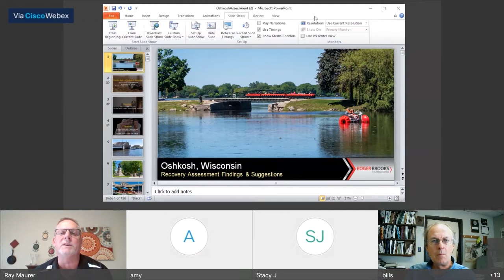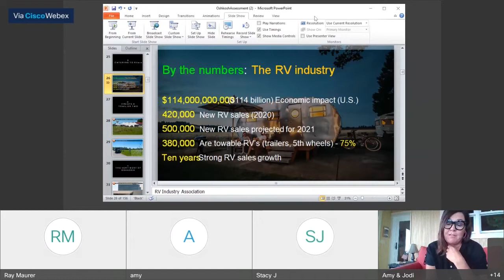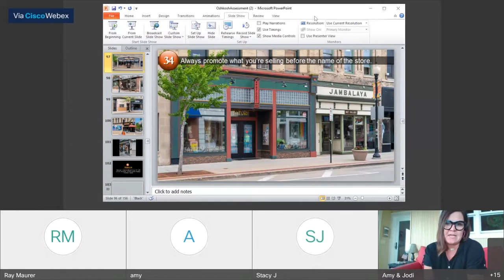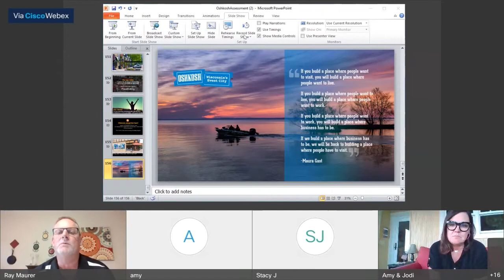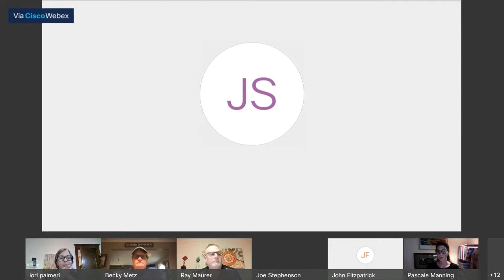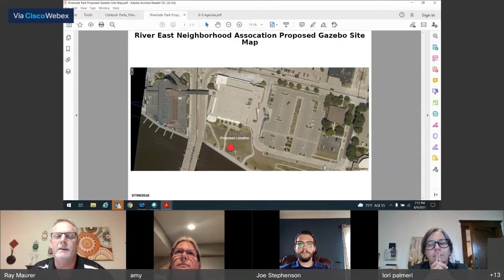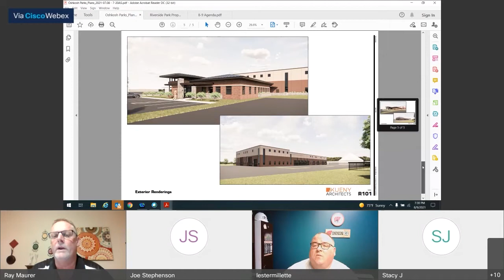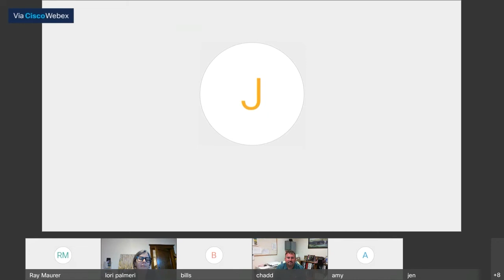Oshkosh Advisory Parks Board 8/9/21